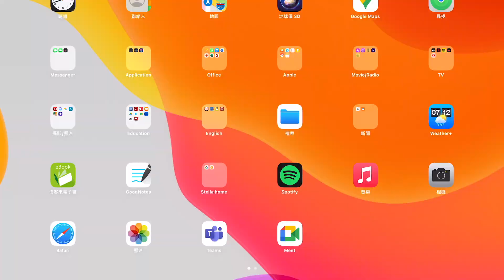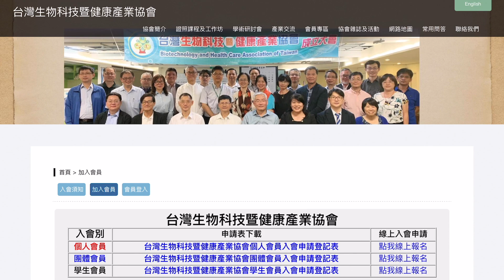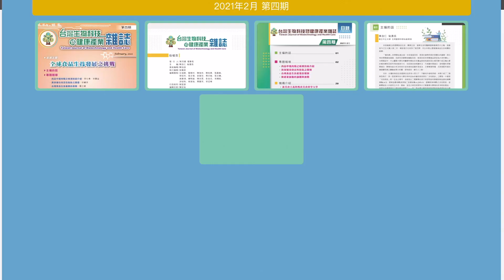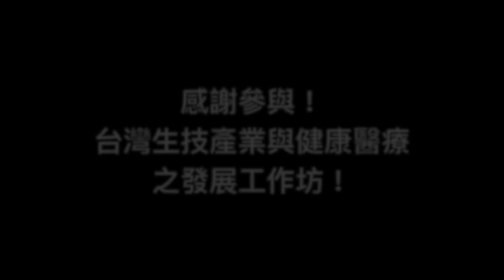2021 台灣生物科技暨健康產業協會工作坊-I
葉月嬌理事長介紹在雲端google classroom舉辦的工作坊
主題是: 台灣生技產業與健康醫療之發展
另外, 台灣生物科技暨健康產業協會成立於2019年10月
希望可以透過雜誌發行以及舉辦工作坊或證照課程等
讓更多年輕人對生物科技與健康產業有深入瞭解
也知道全球生技健康產業之變化
協會專業會員除了大專院校教授之外, 也有很多業界廠商加入
更有一半成員是學生
我們期待年輕學子能有機會接觸更多產業
讓台灣生技產業能蓬勃發展

希望大家能參加雲端工作坊
一起學習不同生技健康領域的知識